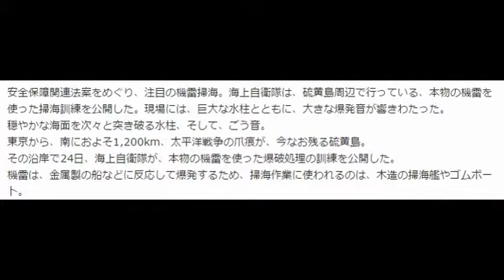海上自衛隊、硫黄島周辺で本物の機雷を使った掃海訓練を公開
安全保障関連法案をめぐり、注目の機雷掃海。海上自衛隊は、硫黄島周辺で行っている、本物の機雷を使った掃海訓練を公開した。現場には、巨大な水柱とともに、大きな爆発音が響きわたった。
穏やかな海面を次々と突き破る水柱、そして、ごう音。
東京から、南におよそ1,200km、太平洋戦争の爪痕が、今なお残る硫黄島。
その沿岸で24日、海上自衛隊が、本物の機雷を使った爆破処理の訓練を公開した。
機雷は、金属製の船などに反応して爆発するため、掃海作業に使われるのは、木造の掃海艦やゴムボート。
そして、最後は手作業で、機雷に爆薬を取りつける。
隊員が、白い物体を掲げながら、機雷に近づき、反対の手を挙げて、合図。
作業を終え、退避すると、巨大な水柱が上がった。
この機雷掃海、最近、国会で頻繁に飛び交うようになった言葉。
安倍首相は5月、衆院特別委で「機雷掃海を行うけれども、いわば国際法的には、集団的自衛権の行使にあたってしまう場合があり得るわけでありますから」と述べた。
安倍首相は、安全保障関連法案の審議で、自衛隊による集団的自衛権の行使の事例として、中東のホルムズ海峡での機雷掃海活動を挙げている。
今回、ホルムズ海峡での任務について質問が飛ぶと、海上自衛隊掃海隊群司令・岡 浩海将補は「場所については言及を避けますけれども、たとえ、それがどのような任務であっても、今、われわれが、ここで培っている能力を応用するということになるんだと思います」と話した。
自衛隊が初めて海外派遣されたのは、1991年、湾岸戦争後のペルシャ湾。
この時の任務も、機雷掃海だった。
硫黄島沿岸での訓練は、43年前から毎年行われているが、今回は、いやが応でも、国民の注目を集める公開訓練となった。

機雷掃海は、その種類によって、方法が変わってくる。
例えば、機雷本体が海底に沈めた重しとワイヤでつながっているタイプの場合は、「カッター」と呼ばれる、ワイヤを切断する装置を掃海艇が引っ張っていく。
そうすると、ワイヤが切断されて、機雷本体が浮かんでくる。
そこを機関砲などで射撃し、爆破処分するという方法。
こうしたタイプ以外にも、さまざまな種類の機雷があって、単純な掃海で対応できない場合には、ダイバーが直接、起爆装置を取りつけるということもある。
引用：ＦＮＮ